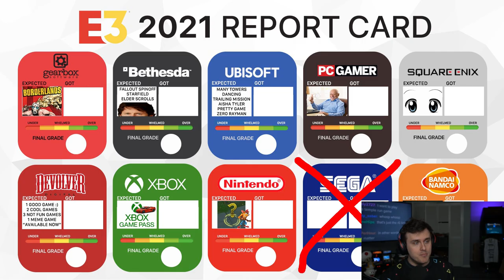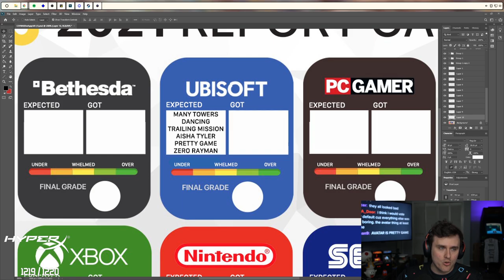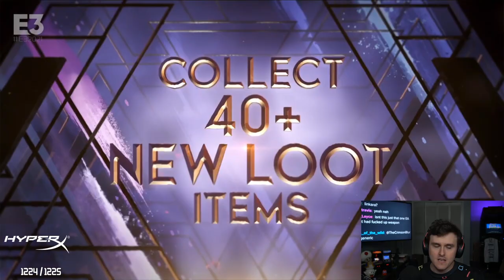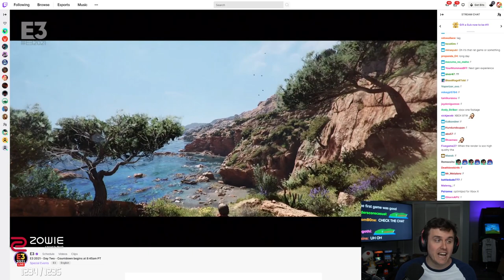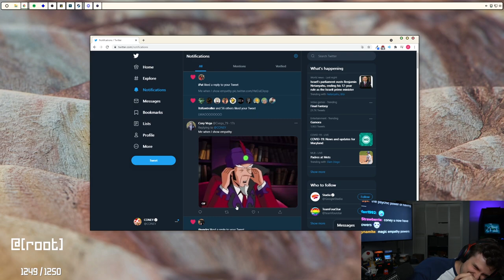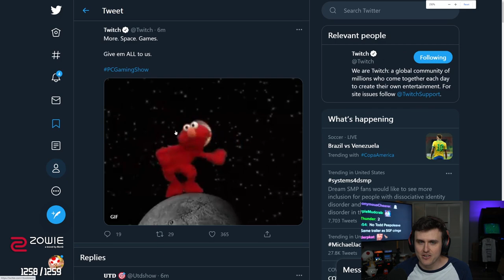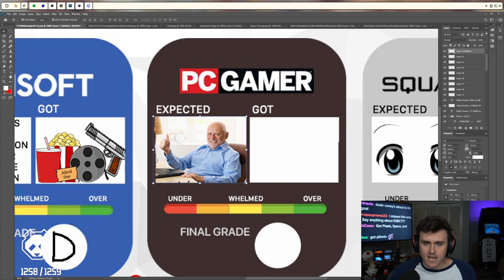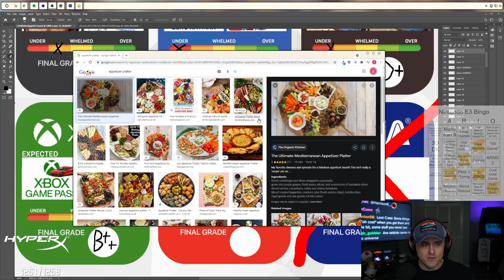Coney's E3 2021 Recap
Did you miss E3? Well Coney is here to talk to you about the best things that happened in E3 2021 from Days 1, 2, and 4! From all the triple A game studios like Ubisoft, Gearbox, Bethesda, and Nintendo, watch as Coney reacts to the best of game presentations and the worst of game presentations.

0:00 Ubisoft
5:16 Devolver
8:21 Gearbox
13:51 Xbox
22:18 Square Enix
26:28 PC Gaming Show
35:51 Nintendo
41:50 Bandai Namco